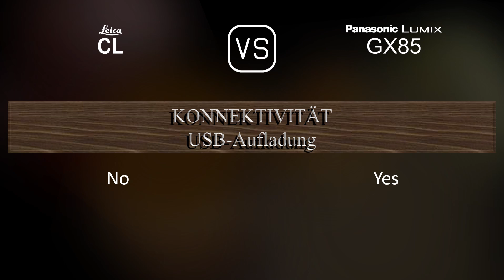Leica CL vs. Panasonic Lumix GX85: Ein Vergleich der technischen Daten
Dieses Video gibt einen Überblick über die Leica CL und die Panasonic Lumix GX85 in einem parallelen Technikdatenvergleich (comparison of specifications). Vielen Dank fürs Zuschauen.

00:25 EINFÜHRUNG
00:33 KAMERAGEHÄUSE
00:40 BILDSENSOR
01:01 BILD
01:16 OPTIK & FOKUS
01:41 BILDSCHIRM
01:58 SUCHER
02:13 FOTOGRAFISCHE FUNKTIONEN
03:06 VIDEOGRAFISCHE FUNKTIONEN
03:20 SPEICHERUNG
03:24 KONNEKTIVITÄT
03:49 ALLGEMEINE ANGABEN
04:07 SONSTIGE FUNKTIONEN